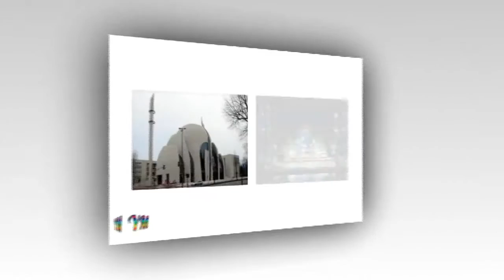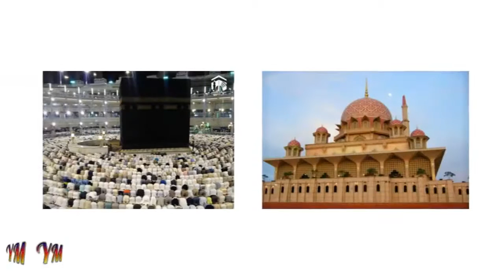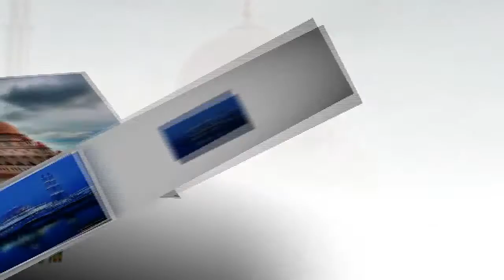04 المحنة و المنحة و مؤشرات النصر حلقات فضيلة الشيخ محمد الراوي سلسلة السيرة النبوية